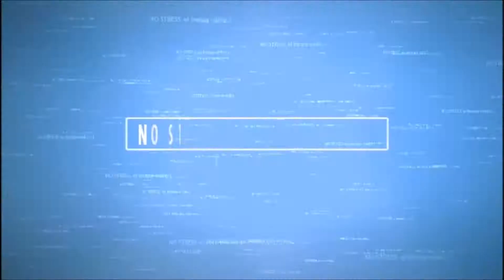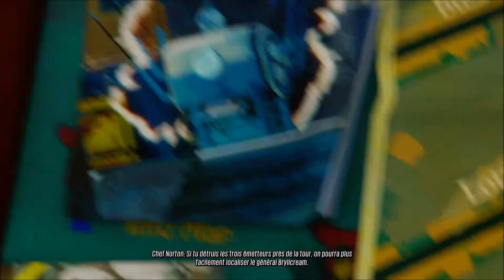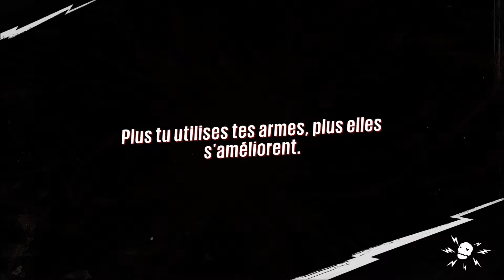Sunset Overdrive Ep 10 Eliminer Fizzie